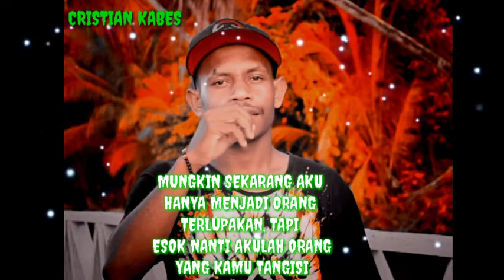KRISTIAN NTEBAR KABES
Video pendek
EDITOR NICKHO
Di upload tanggal 15, agustus 2020
🙏salam anak_anak  kalwer🙏